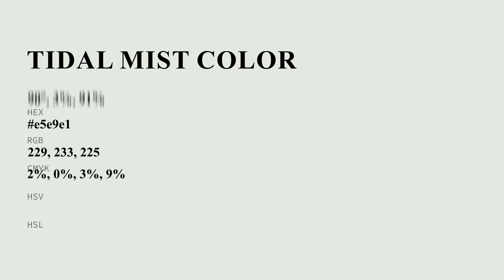Tidal Mist color e5e9e1 hex color - Grey color - Cool color e5e9e1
What color is Tidal Mist ? e5e9e1 hex color - Grey color - Cool color e5e9e1

Hex e5e9e1 Color Code is also known as Tidal Mist color.